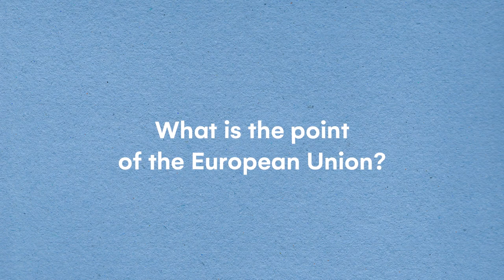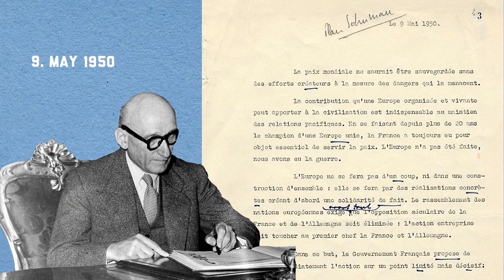History of EU - Shuman Declaration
On the 9 May, is Europe Day, so-called because several important events have taken place on this day throughout history, including:
- 1945 was the end of the Second World War on European soil,
- In 1950, French Foreign Minister Robert Schuman presented the Schuman Declaration, which for the first time spoke of the integration of European countries and is now considered the conceptual framework of the European Union.

The Schuman Declaration and the history of the European Union are the subject of the Boter Institute's project DESIRE - Schuman Declaration: Initiative for the Revival of Europe, which aims to remind people that Europeans share a common history and that it is crucial for us to be in solidarity, to connect and to work together.

Learn more about the history of the EU and the Schuman Declaration in the video produced as part of the project.

The project is funded by the EU's Europe for Citizens programme.